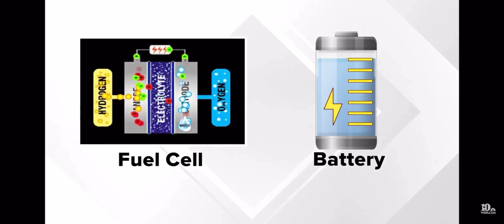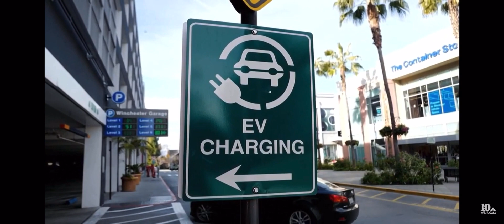WBIR: Tech partners with NASA to develop zero-emission air travel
WBIR in Knoxville reports on Tennessee Tech’s partnership with NASA to develop fully electric commercial aircraft. The research is led by Dr. Rory Roberts in the College of Engineering.

This segment originally aired on March 20, 2023. The video is property of WBIR.